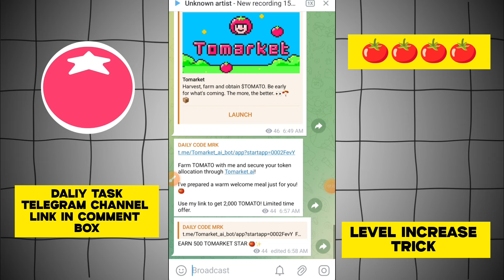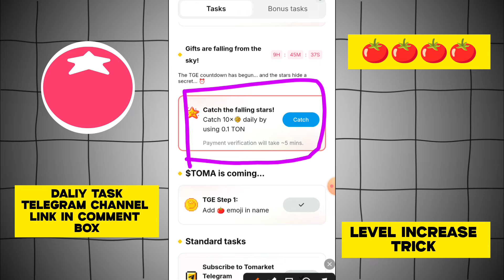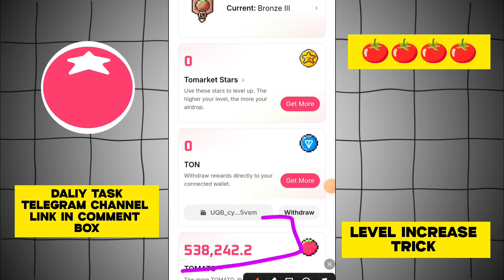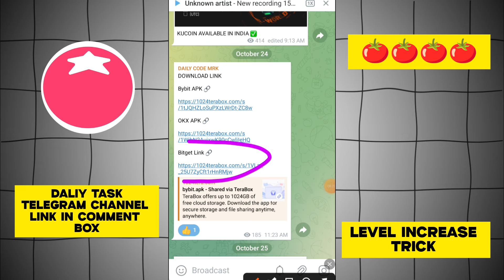$100 PROFIT🔥 Tomarket Level Up Trick | Tomarket New Update | Tomarket Airdrop | Tomarket Daily Combo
In this video we will talk about Tomarket Airdrop Eligibility Criteria and price. Also we will share trick to level up in Tomarket.

🍅tomarket airdrop combo  | tomarket daily combo today | tomarket secret combo today
🍅tomarket airdrop combo  | tomarket daily combo today | tomarket spanshot 11 september 💸
🍅tomarket airdrop combo | tomarket daily combo today | tomarket spanshot  💸

l tomarket combo
tomarket airdrop combo
tomarket airdrop
tomarket withdraw
tomarket wallet connect

your queries;
tomarket app
tomarket airdrop
tomarket airdrop price prediction
tomarket mining
tomarket telegram
tomarket daily combo
tomato coin
tomarket airdrop